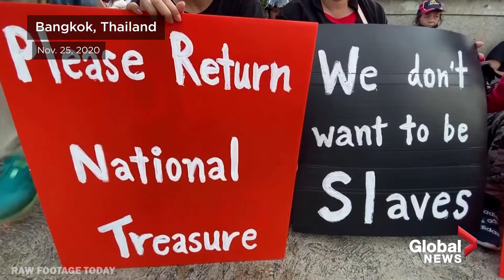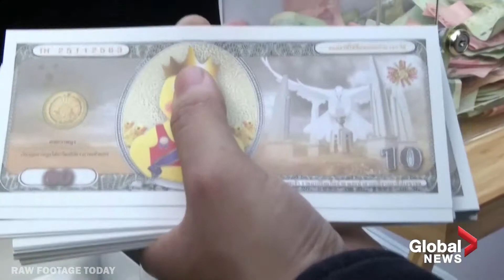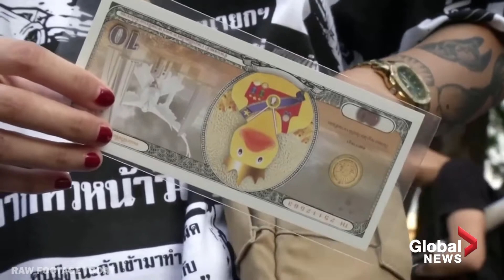Thailand Pro-Democracy Protests: Protesters call on king to give up royal fortune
Thousands of Thai protesters called on King Maha Vajiralongkorn on Wednesday to cede control of a royal fortune valued in the tens of billions of dollars, as the latest in months of anti-government demonstrations focused squarely on the monarchy.

The protesters have broken a longstanding taboo by criticizing the king, and police summoned many of the best-known protest leaders on Tuesday on charges of insulting the monarchy, which can mean up to 15 years in prison.

Protesters demonstrated outside the headquarters of the Siam Commercial Bank (SCB), Thailand's biggest bank, in which the king's 23 per cent stake worth over $2.3 billion makes him the largest shareholder.

Police put the number of protesters at more than 8,000.

The protesters seek to make the king more accountable under the constitution as well as the reversal of changes which gave him personal control of some army units and the royal fortune. November 25th, 2020.